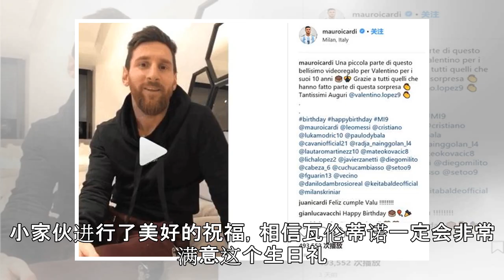是谁这么牛？梅西C罗魔笛都发视频祝他生日快乐